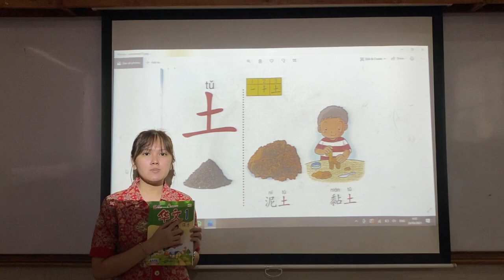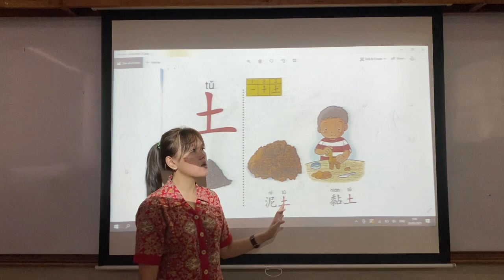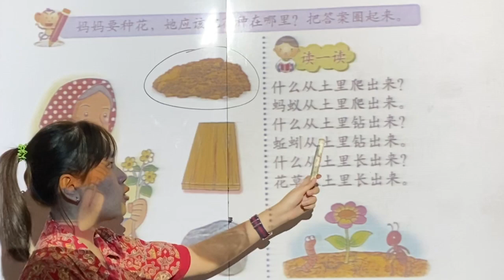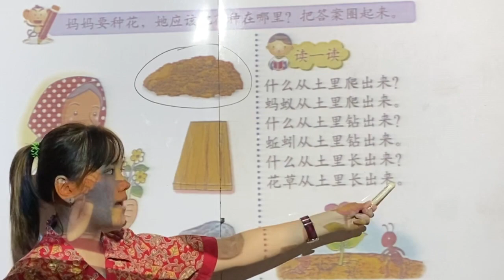TKA Huawen Textbook Hal 27 Tgl 6 April 2021